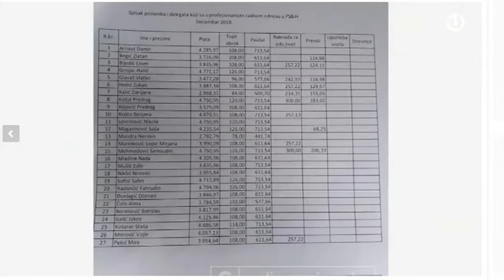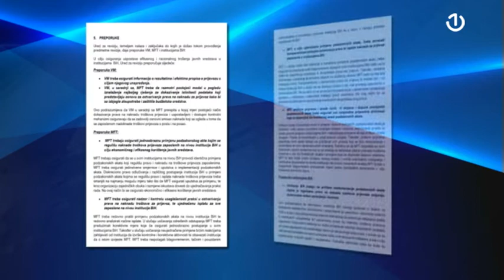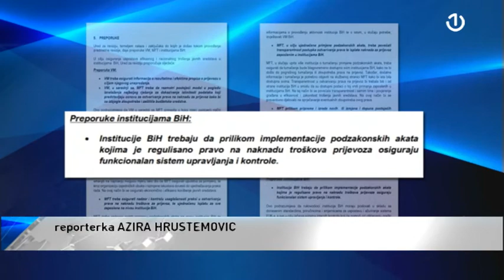Apetiti parlamentaraca BiH